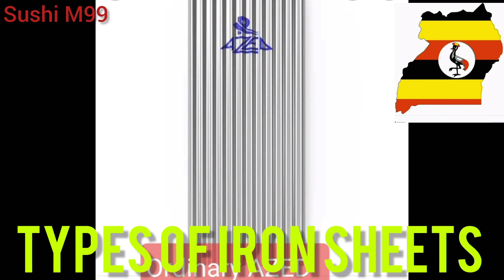different types of iron sheets from different companies Roofings Uganda and Ugandabatti.